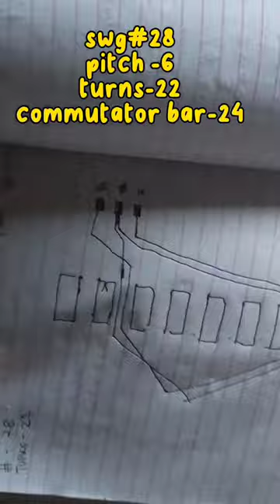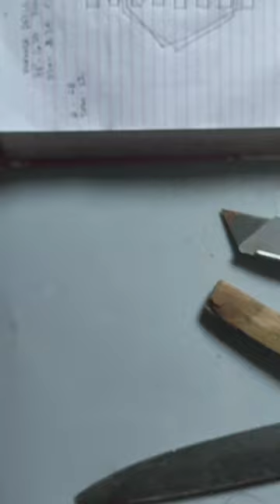part 3 armature rewind hp-1630#rewinding